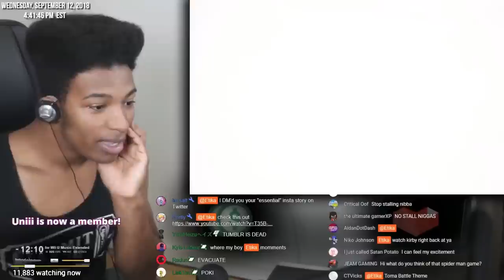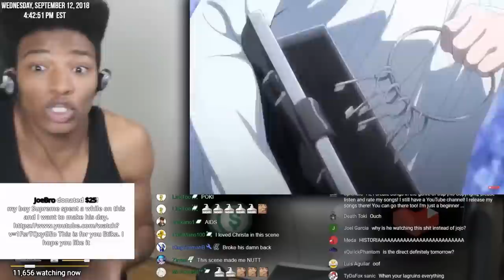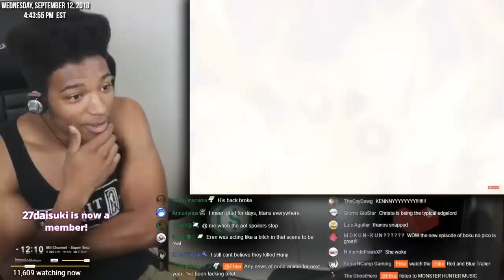ETIKA REACTS TO "ATTACK ON TITAN" SEASON 3 - PLOT TWIST